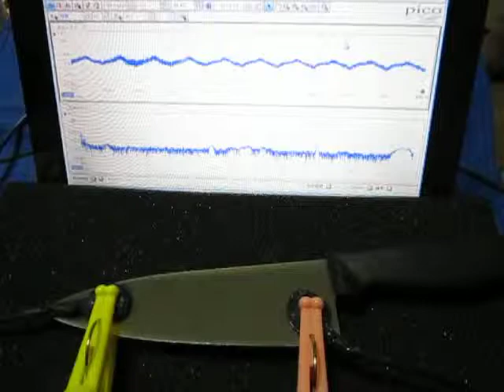超音波の組み合わせ制御技術 （超音波システム研究所）